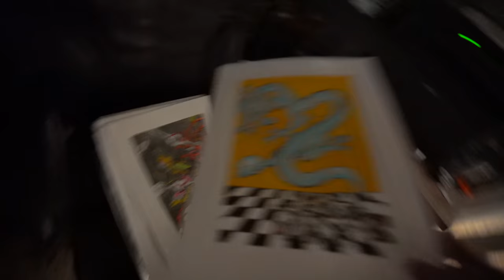Mountain Dewritos Review! + May the F--- be with you + Be Like Mike + Bike Seat Blues